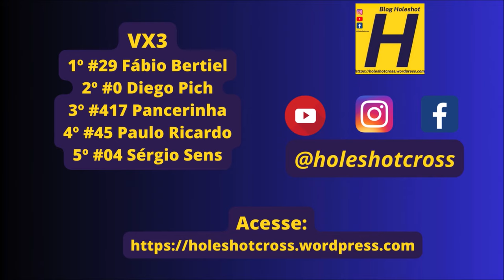VX3 no Centro de Treinamento DM pela 3ºetapa da Copa Sulmems de Velocross 2024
Bateria disputada no domingo, 21 de abril de 2024